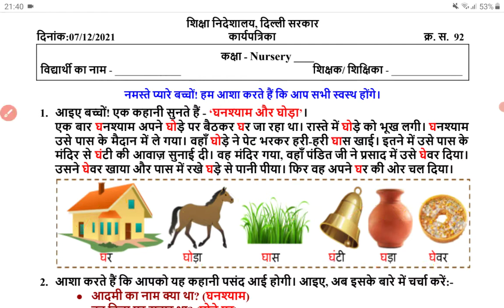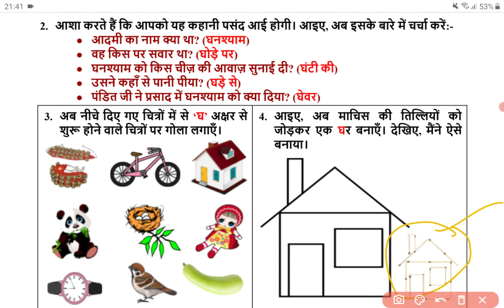Class Nursery Worksheet 92 Tuesday 07-12-2021 | DoE Delhi